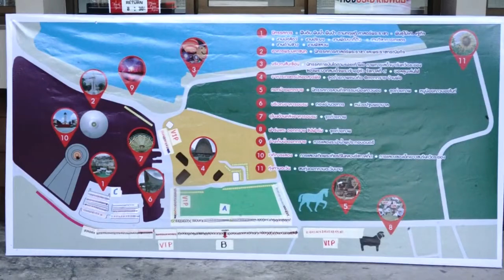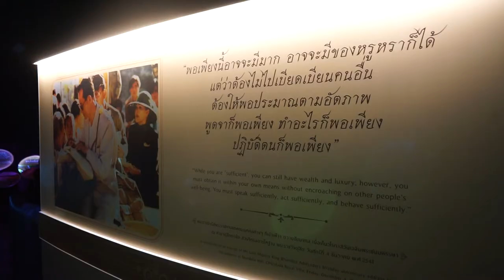631205 ประมวลภาพ 1 7ธันวาคม 2563 อบจ ระยอง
631205 ประมวลภาพ 1 7ธันวาคม 2563 อบจ ระยอง